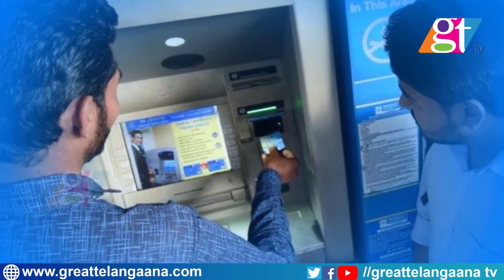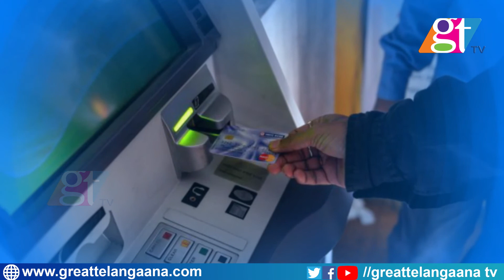ATM transaction charges by banks in India | GreatTelangana TV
ATM transactions attract charges, once you exceed the ATM transaction limit charges are applicable. Get a detailed overview of ATM transaction charges & how to avoid debit card transaction charges.